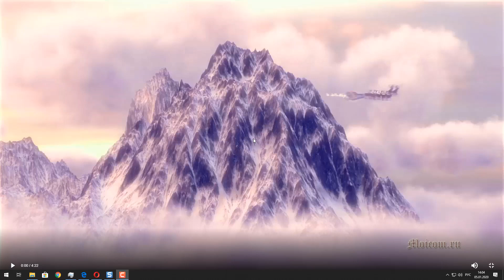Видео поздравление от Деда Мороза для Маши, Дед Мороз поздравляет детей с Новым Годом 2020!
Бесплатное видео поздравление от Деда Мороза с Новым Годом для девочки Маши, ей 10 лет, любит заниматься музыкой. Сайт поздравлений Хотите скачать видео?